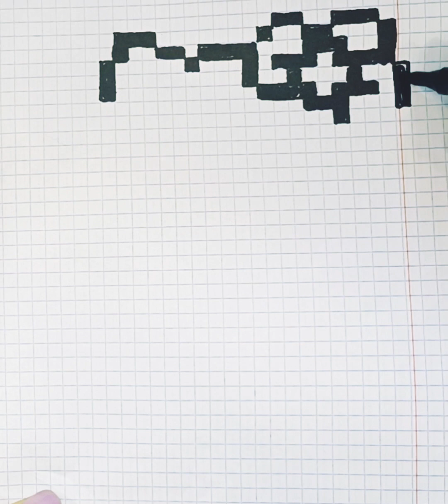How to Draw Hello Kitty